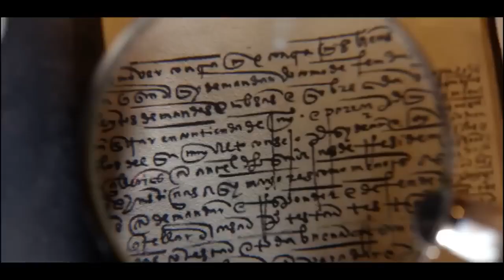National Treasure: Edge of History Official Trailer - Justin Bartha, Lyndon Smith, Breeda Wool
Check out the official National Treasure: Edge of History Trailer starring Justin Bartha, Lyndon Smith, Breeda Wool

 Starring: Justin Bartha, Lyndon Smith, Breeda Wool

Synopsis: Jess Morales, a 20-year-old Dreamer, sets off on an exploration to discover the mystery of her family history, and, with the help of her friends, seeks to recover historical lost treasure.